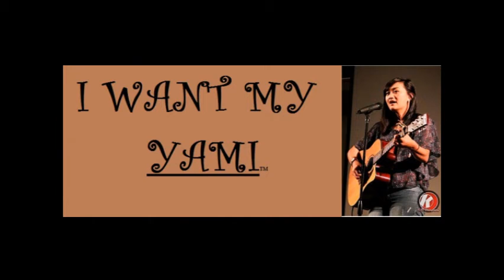Simple Is Good By Yami Lee (Pop & Rnb Music)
Yami Lee has vocals that soothe the soul and capture your heart.

Read Yami Lee's Life Story:
Yami Lee was born and raised in Stockton, California. Her parents, Pao Lee and Shua Mua are both from Laos and are also both deaf. Both parents met when they came to the U.S. and had Yami on January 10. Yami who was always inspired by music from her brothers and tv found singing and acting something she knew she would love for the rest of her life. She has two older brothers; one in a wheelchair, and three sisters. Her grandma who is one of her idols and inspirations is the one holding up her family she says. She is Hmong. Her talent in singing was discovered when she joined her middle school talent show and won first place. Yami was schooled at Parkrose High School her freshman year in Oregon, where she enrolled in dance classes, including hip hop and lyrical. She then, came back to Stockton and finished school at Edision Senior High School where she graduated. Her passion for music has grown throughout her life along with acting and dancing. She says, "I want to be the first Asian-American Major Artist in America.